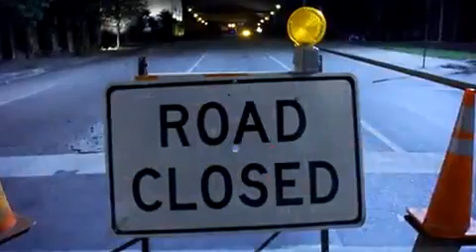"Velocidade + Furiosa" (Trailer)